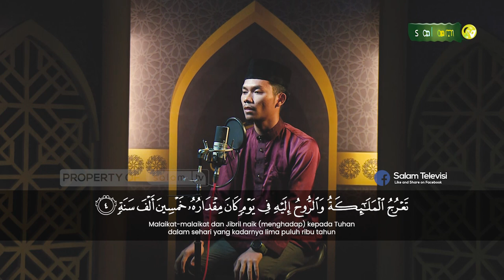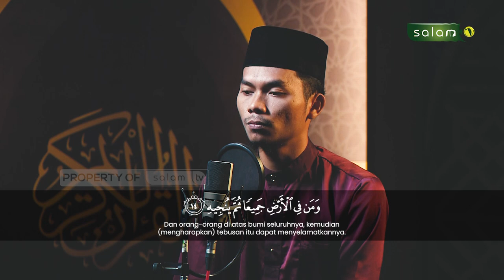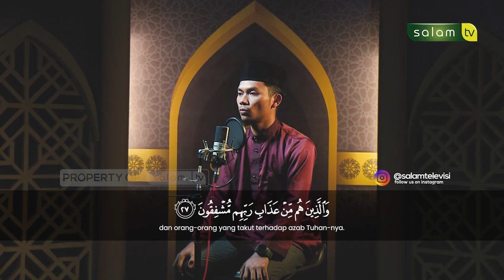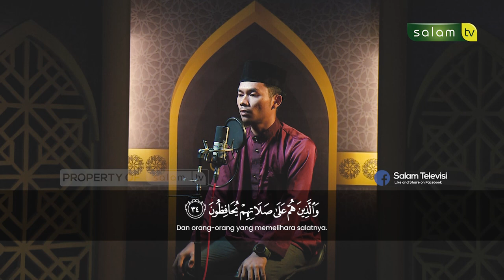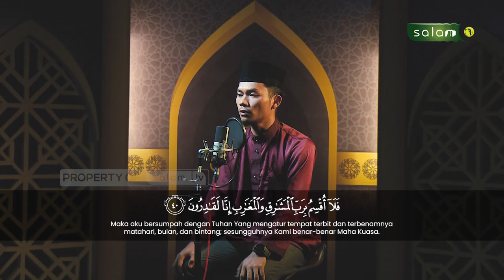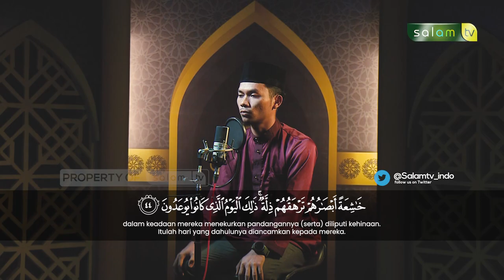Quran Surah Al Ma'arij Ust. Agus Santoso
Sesungguhnya manusia itu suka mengeluh dan kikir
Q.S. Al Ma’arij 15-25

Follow @salamtelevisi